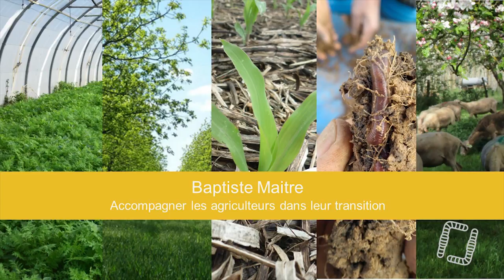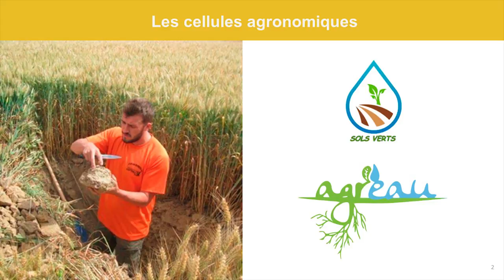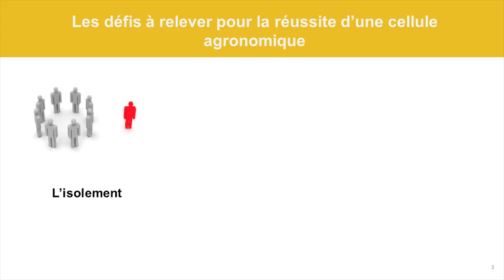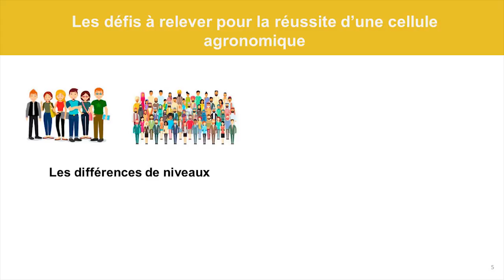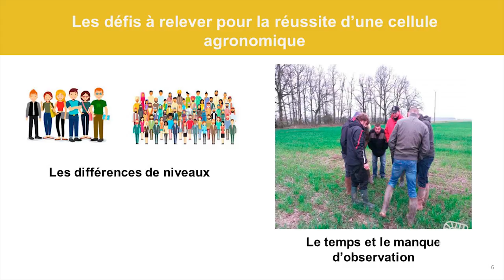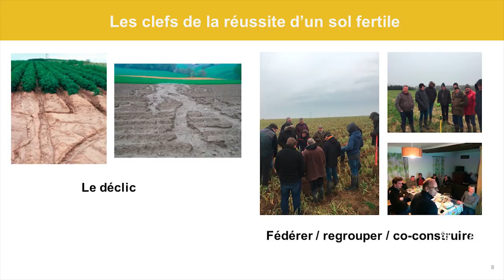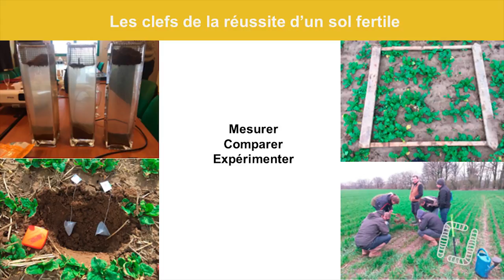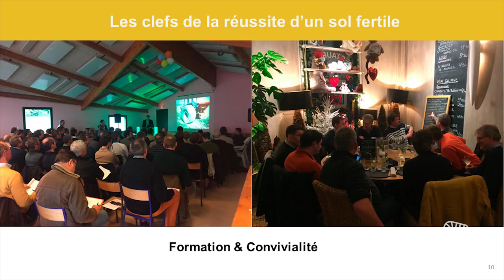JOURNÉE NATIONALE SOL VIVANT - MARCIAC 2018 - Baptiste MAITRE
Agriculture & alimentation, comprendre ce que nous mangeons !
Cette journée du 3 août s’adresse à tous les professionnels du secteur agroalimentaire tout comme au grand public curieux de découvrir les bénéfices associés aux pratiques agricoles sur sols vivants.